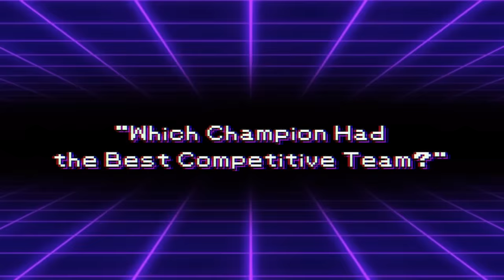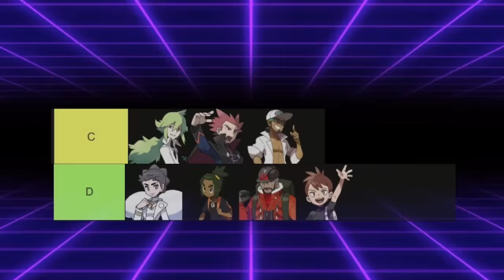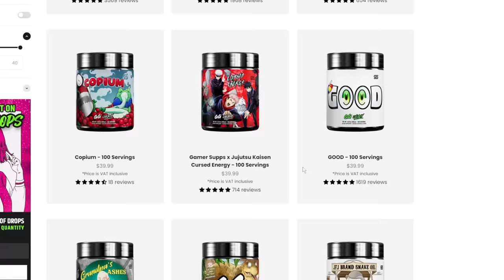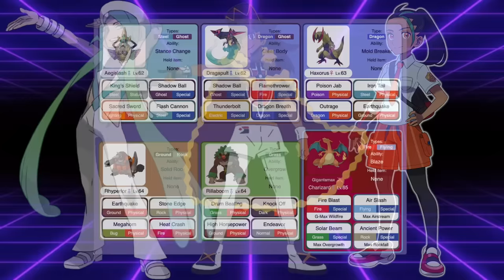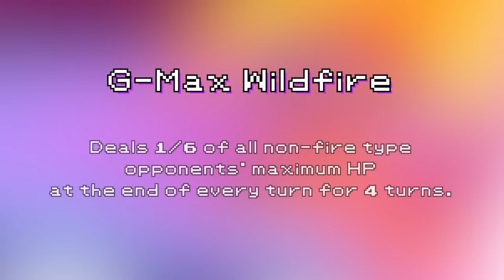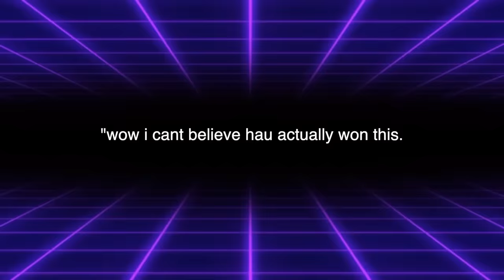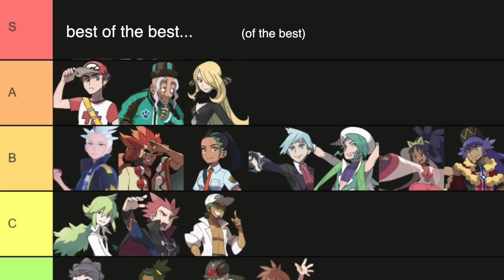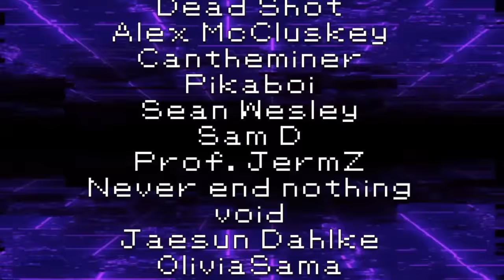Which Pokemon Champion Is The STRONGEST Competitively?... (VGC)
Lots of mid bros who call themselves champs. Lets figure out who is the strongest!

TIMESTAMPS
0:00 - Intro
1:33 - Some More Info
2:32 - Trace
3:00 - Peony
3:15 - Hau
3:27 - Diantha
3:45 - Kukui
4:12 - Lance
4:35 - N
4:46 - Quick GamerSupps Plug
5:08 - Actual Analysis Begins With Leon
6:44 - Iris
7:42 - Wallace
9:01 - Wallace's Long Distance, Low Commitment Roommate
10:21 - Goku
11:40 - Alder
12:46 - Dratyon
14:15 - Ooooh, the Gen 4 Stans Are Gonna SEETHE
16:32 - Mustard???
17:47 - I Named Him "Fart" In My Playthrough
19:08 - ...
20:49 - Geeta
22:40 - The Only Dude Who Knows How To Use Incineroar Right
24:58 - Outro

3. Send a tip, ask a question